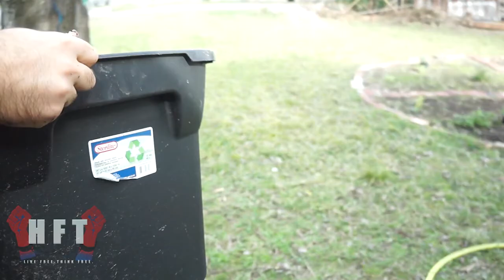Free Thinker House #11: Winter Solstice, Banks, and Worms!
Check out update #11 from The Free Thinker House! In this episode we take a look at our recent Winter Solstice benefit for Food Not Bombs Houston! Johnny finally quits Chase Bank and Jeffer talks about how we use worms to feed the garden!